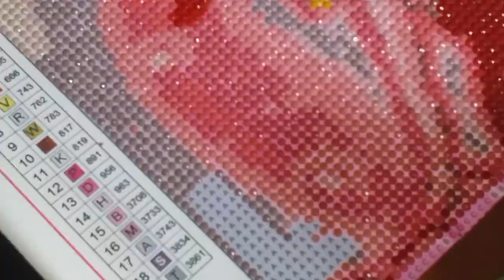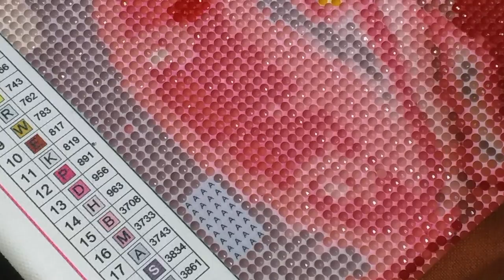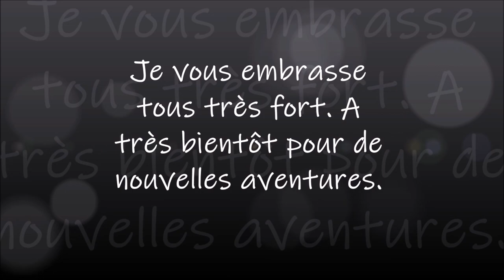DIAMOND PAINTING BETTY BOOP de la boutique FG NORMAL PART 2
Stylet Jewel Picker double embout
Stylet Jewel Picker un embout